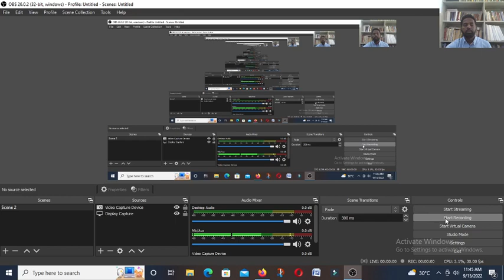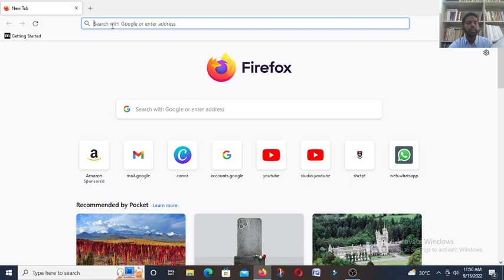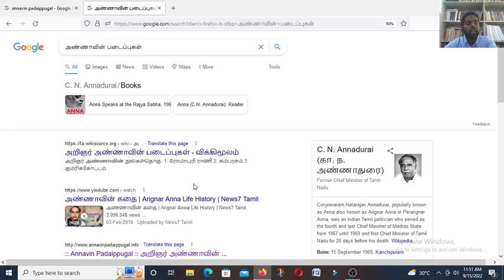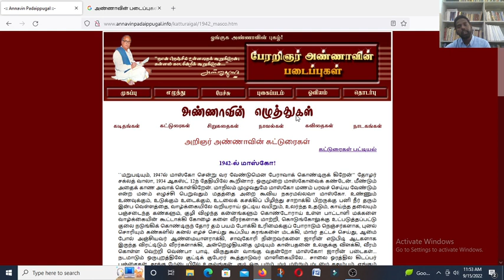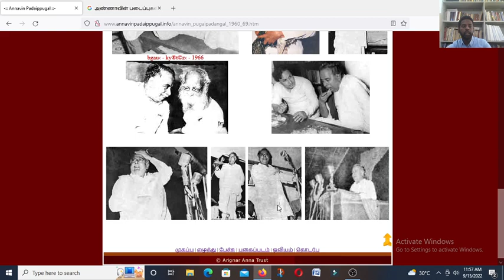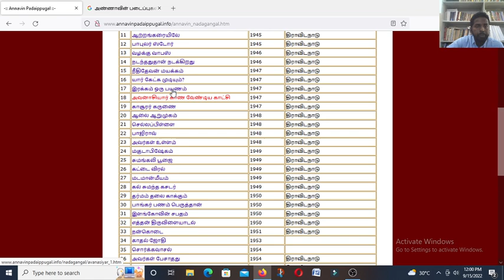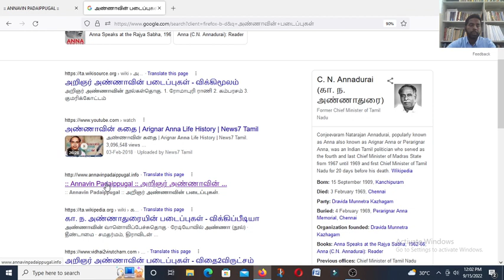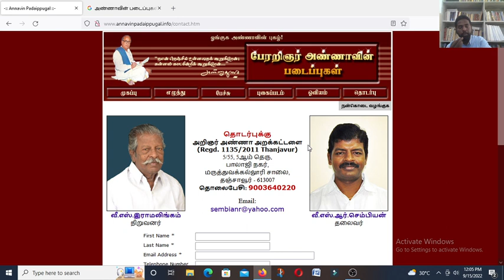Annavinpadaippugal பேரறிஞர் அண்ணாவின் படைப்புகள் september15 அண்ணா பிறந்தநாள்.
பேரறிஞர் அண்ணா எழுத்து, பேச்சு, அரசியல் எனப் பன்முக ஆளுமை கொண்டவர். இந்திய, தமிழக அரசியல்வாதிகளுள் மிகவும் குறிப்பிடத்தக்கவர். பெரியாரின் சுயமரியாதை இயக்கத்தில் இணைந்து பல்வேறு சமூகப்பணிகளைச் செய்தவர். பின்பு பெரியாரின் செயல்பாடுகள் மீதான கருத்து வேறுபாட்டால் திமுக - வைத் தொடங்கி, திராவிட இயக்கக் கொள்கைகளைப் பட்டி தொட்டியல்லாம் பரப்பியவர். மிகச் சிறந்த தமிழறிஞர். அவரது பிறந்த நாளான இன்று பேரறிஞர் அண்ணாவின் படைப்புகள் என்ற இணையதளத்தை அறிமுகம் செய்வதில் பெருமகிழ்ச்சியடைகிறேன். இந்த இணையதளத்தை இளம்தலைமுறையினர் பயன்படுத்த வேண்டும் என்பது எனது அவா. வாசித்துப் பயன்பெறுங்கள்.